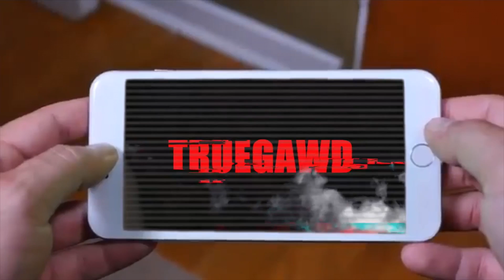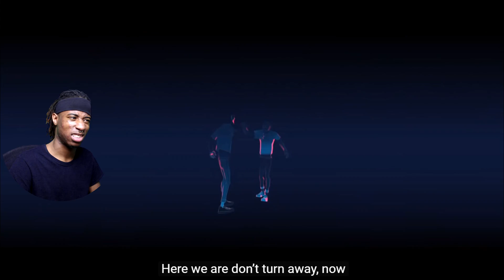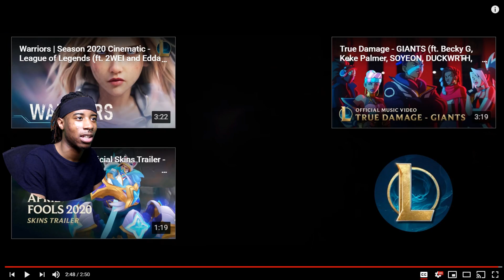SOUNDS AMAZING! | League of Legends - Warriors (ft. Imagine Dragons) Worlds 2014 | REACTION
TrueGawd REACTS to League of Legends - Warriors (ft. Imagine Dragons) and LOVES IT! Check out his reaction to this fire video.

🕇🌐☆TrueGawd☆🌐🕇
★ Original Video -
COMMENT YOUR FAVORITE PART OF THIS VIDEO! :)